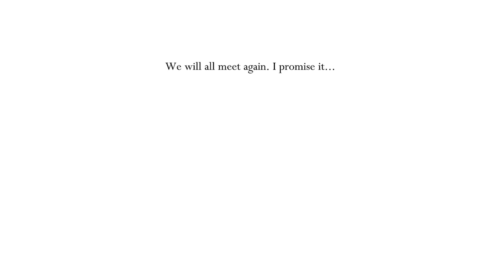7 Guilt-Inducing Details That Made Us Feel Bad for Being Terrible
Dejected theme park employees! Wolves in mourning! Big sad spiders! What's with all these videogames finding new and ingenious ways to make us feel terrible for doing in-game things that are mostly barely evil at all? Consider these seven guilt-inducing details that made us feel bad for being bad, and let us know.